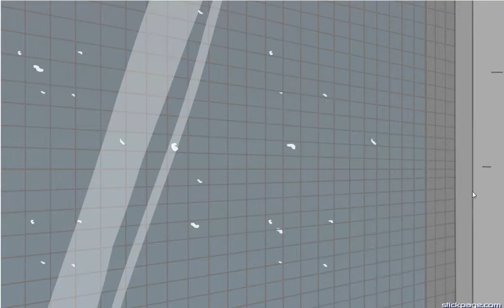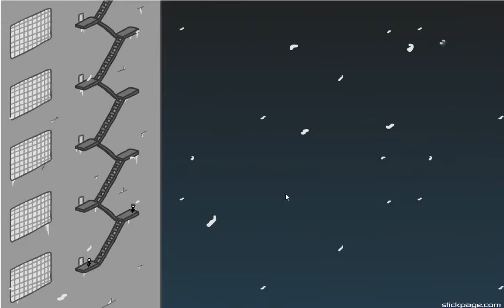FLEEING THE COMPLEX Henry Stickmin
FLEEING THE COMPLEX Fleeing The Complex - By Y8 Gaming

I can play all games you want , But my time is limit.. Thanks
Y8 Gaming :v :v

Somewhere in a far off land, where the snowy mountains meet the see, lies a prison complex. Welcome to The Wall, the 'home' of some of the baddest and smartest criminals from all over the world. Henry has become the newest resident.